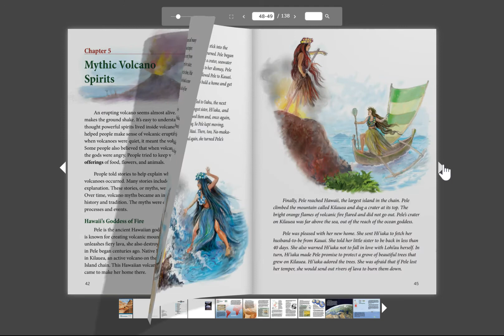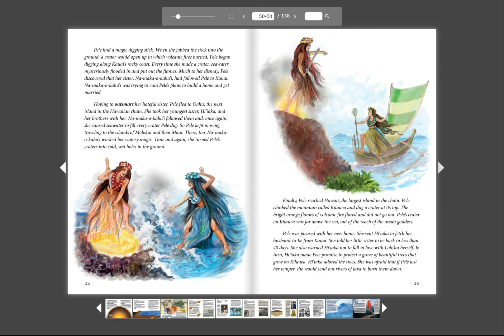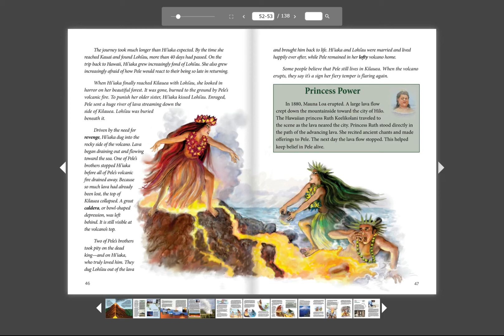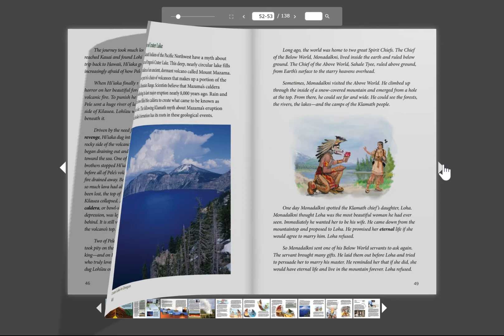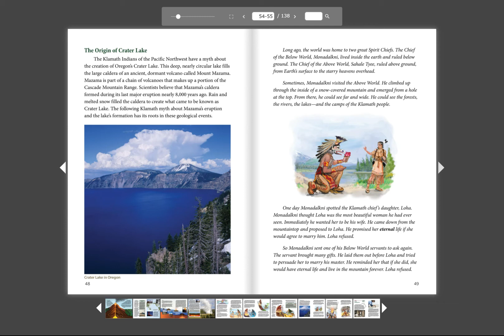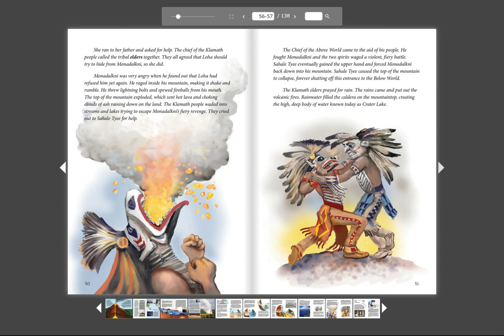Grade 4 Unit 5 L5: Mythic Volcano Spirits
G4_U5-L5: Mythic Volcano Spirits